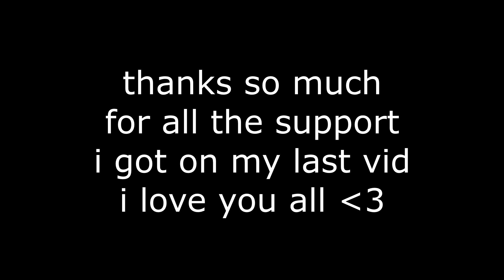Pleaser - Ranked Bedwars Montage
Ranked bedwars montage. Sorry this took so long to make I kept getting distracted anyways I hope you enjoy :)

shoutout to dimku for being the dog and helping with the thumbnail
Pleaser - Wallows

makai#2309

ask in comments if you are wondering what pack